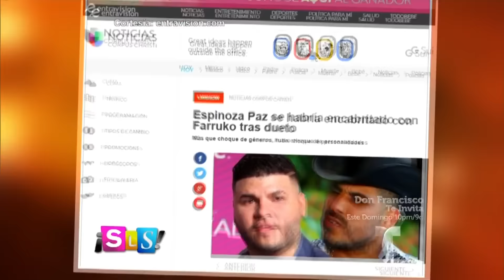Suelta La Sopa | Espinoza Paz tuvo un enfrentamiento con Farruko | Entretenimiento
Video oficial de Telemundo Suelta La Sopa. Se dice que la disputa la provocó una reciente colaboración musical que hizo con el cantante boricua.